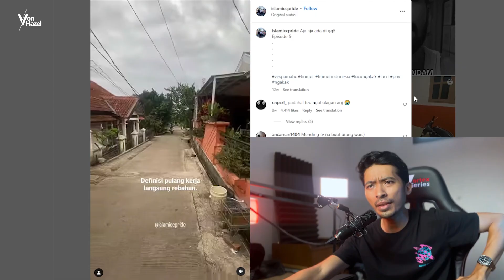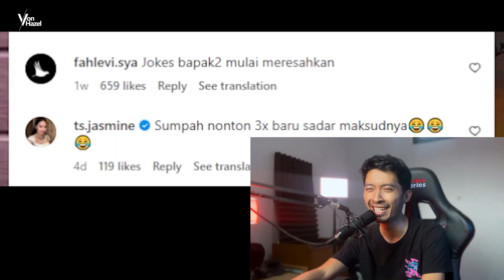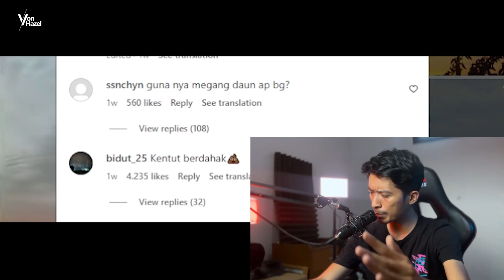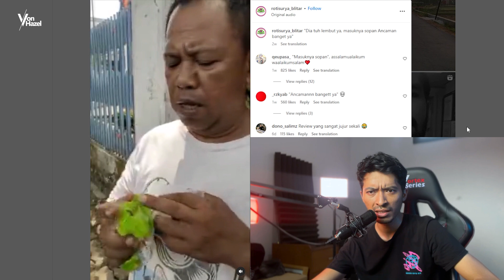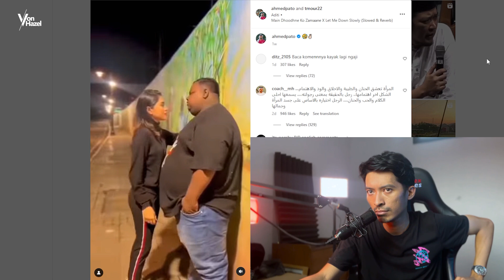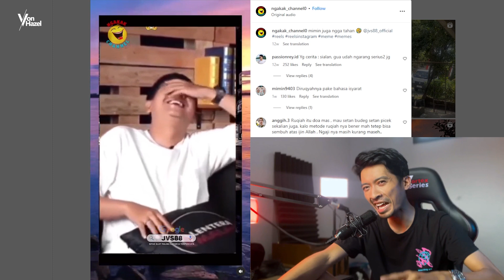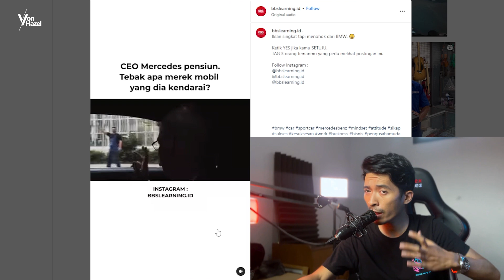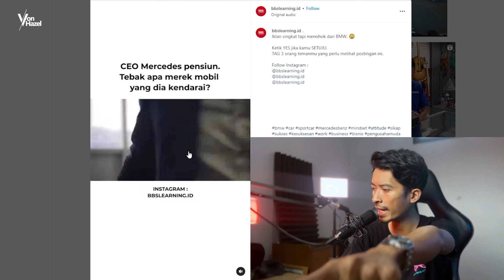ORANG-ORANG YANG SUSAH DITEBAK - MEME KOCAK EPS 6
Tag meme kalian di:
Instagram gue cuy:

Reaction Meme Lucu
React Meme Kocak
Video Lucu
Reaction Indonesia
Bimo Hakito Reaction